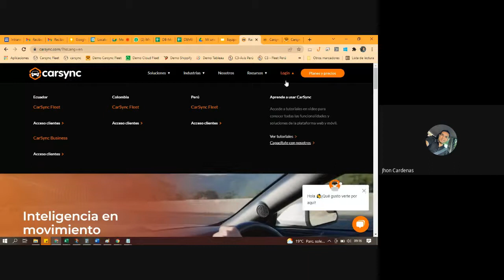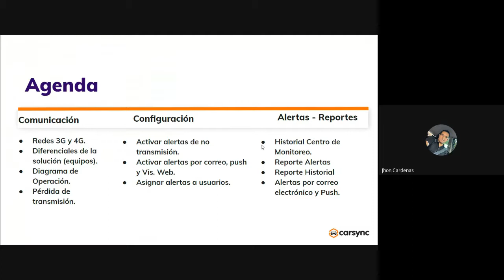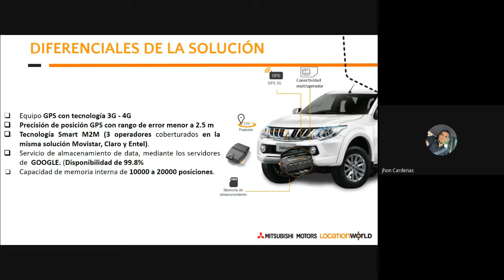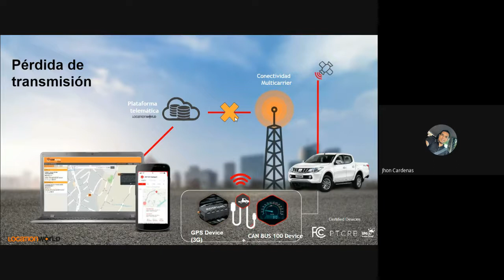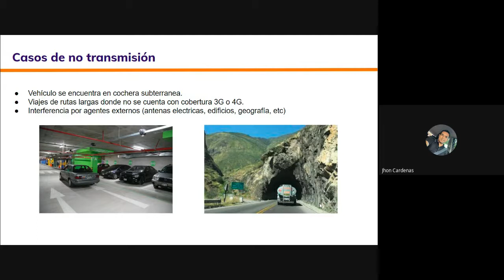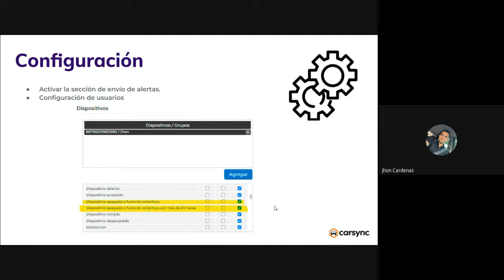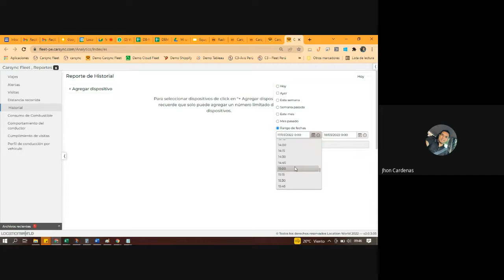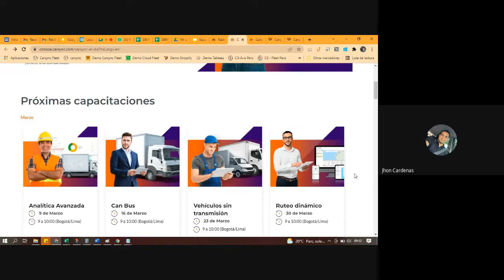CarSync al día con Jhon Cárdenas | Vehículos sin transmisión | 23 de Marzo de 2022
Descubre qué hacer cuando la transmisión de tu vehículo se ve interrumpida. Aprende sobre:
-Redes 3G y 4G
-Cómo activar alertas de no transmisión
-Cómo asignar alertas a usuarios
-Cómo acceder al historial de monitoreo